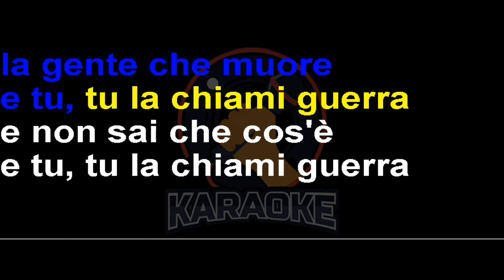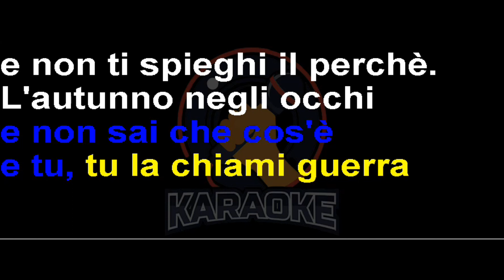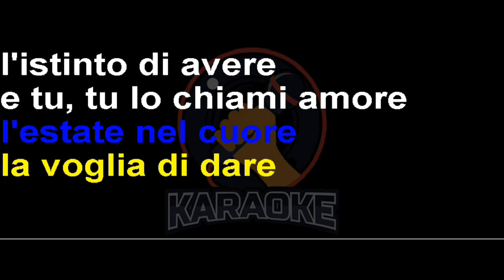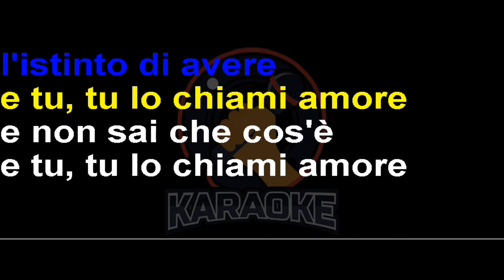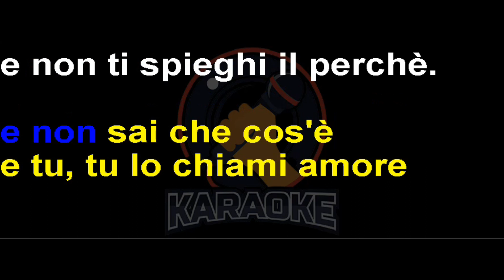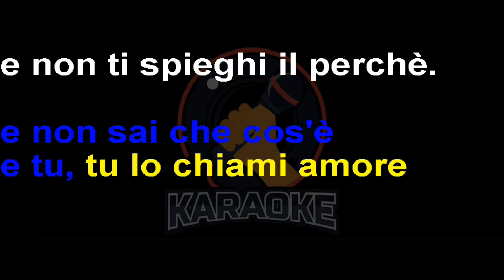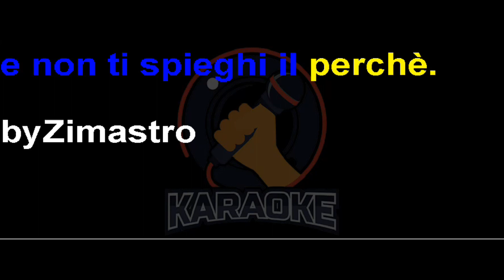Fabrizio De André - Terzo intermezzo (Lyrics) Karaoke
La polvere, il sangue, le mosche, l'odore
Per strada e fra i campi la gente che muore
E tu, tu la chiami guerra e non sai che cos'è
E tu, tu la chiami guerra e non ti spieghi perché
L'autunno negli occhi, l'estate nel cuore
La voglia di dare, l'istinto di avere
E tu, tu lo chiami amore e non sai che cos'è
E tu, tu lo chiami amore e non ti spieghi perché